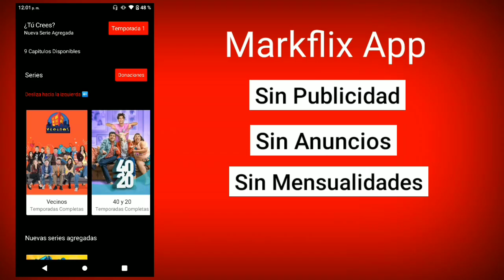NOSOTROS LOS GUAPOS TEMPORADA 4 CAPITULO 4 ¿QUE PASO AYER?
NOSOTROS LOS GUAPOS TEMPORADA 4 CAPITULO 4 ¿QUE PASO AYER? PARTE 2